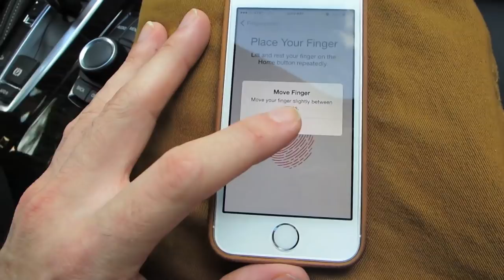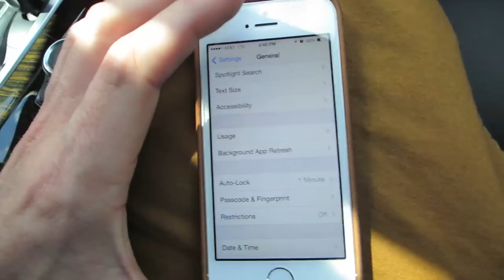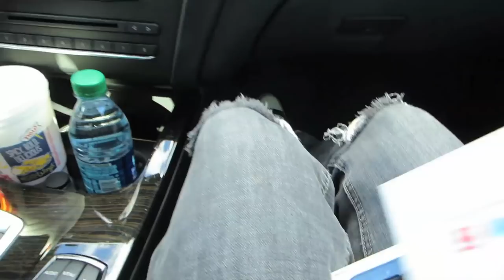iPhone 5s Review of Awesomeness!!!!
help support the vlogs and keep them going! - you get free stuff too! SUBSRIBE HERE :) Watch the iPhone 5 Review Next What do you think of the iPhone 5s? Yay or nay?! A little BONUS for today!